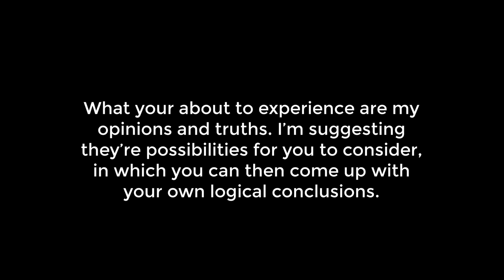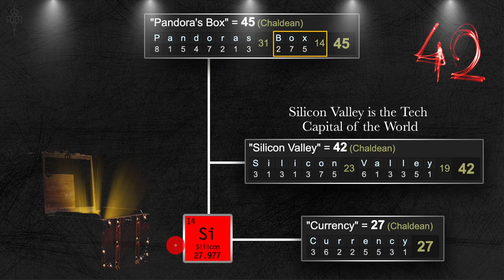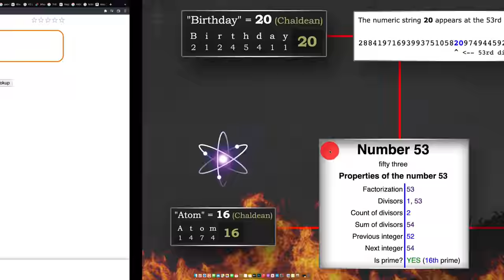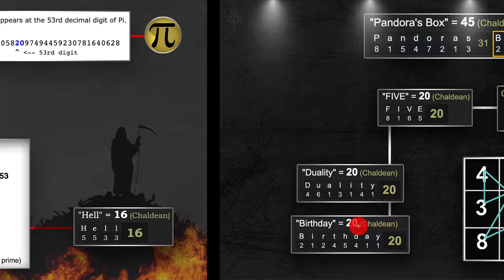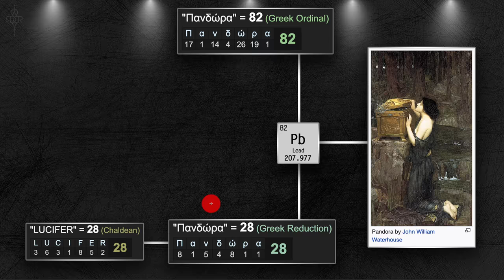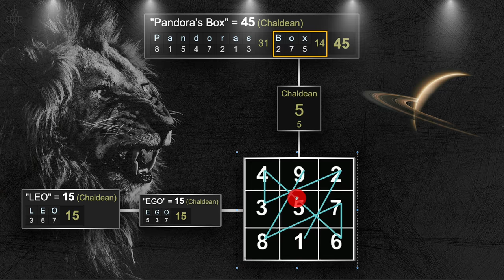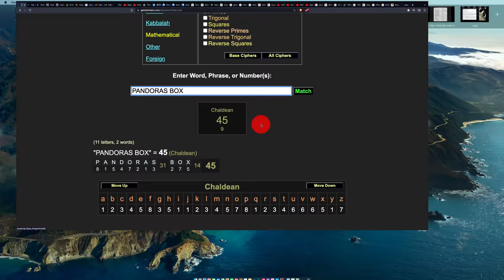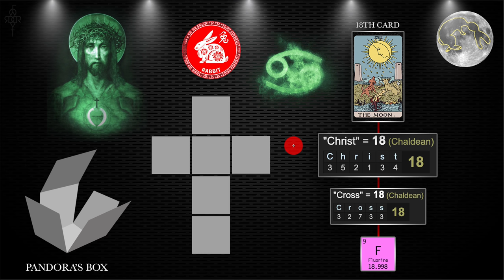PANDORA'S BOX DECODED